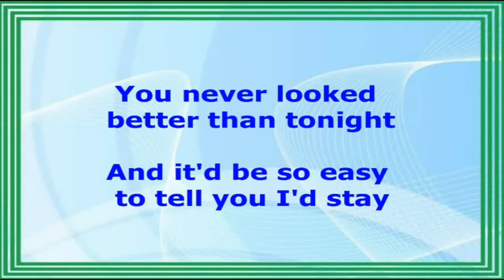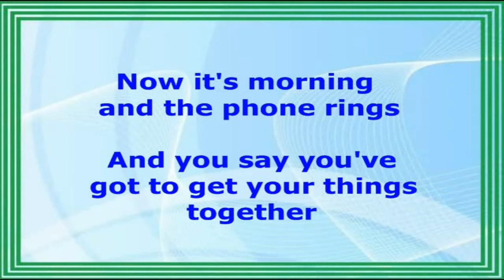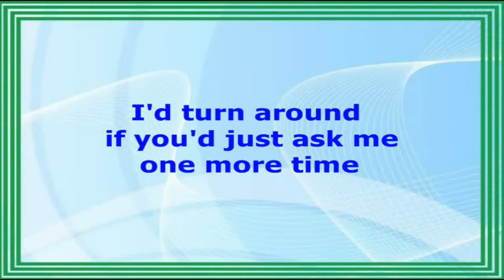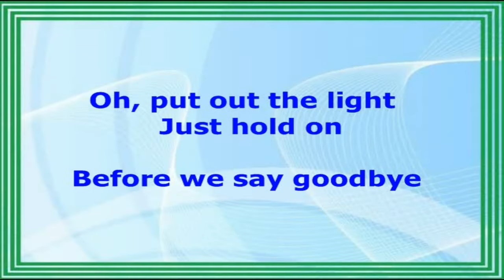Don't Fall In Love With A Dreamer - Kenny Rogers and Kim Carnes (Lyrics Video)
DON'T FALL IN LOVE WITH A DREAMER
(Kenny Rogers and Kim Carnes)
ANOTHER POPULAR SONG BY KENNY ROGERS WITH LYRICS VIDEO:
UMG (Universal Music Group). On behalf of EMI Records.